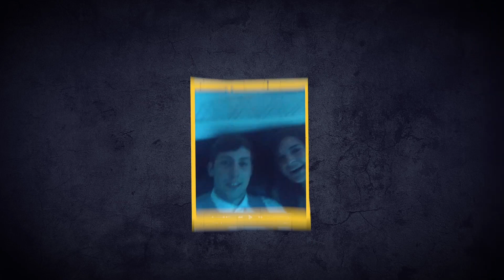King it or Sting it: High School Sweethearts Getting Married